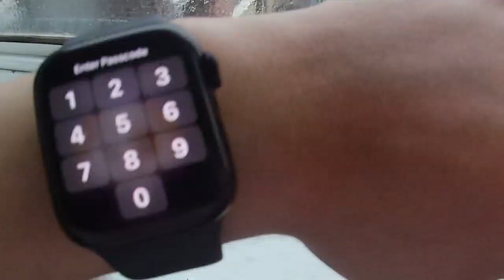England is the most depressing sh#thole on planet earth